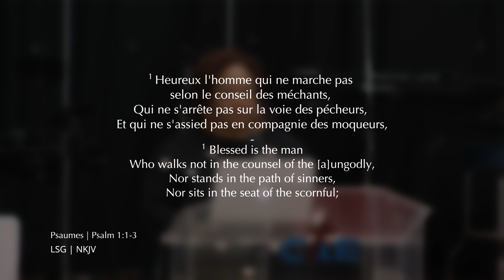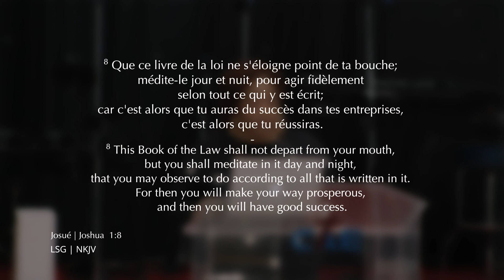QU'EST-CE QUE LA FOI QUI OPÈRE? | La PAROLE | Avec Pst. Florence Victoire Ditekemena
Le juste vivra par la foi nous dit la Bible.
Mais qu'est-ce que cela veut dire?

MESSAGE: QU'EST-CE QUE LA FOI QUI OPÈRE? | La PAROLE !

Nous vous proposons ce message avec l'espérance de

 Fortifier votre foi en Dieu (Révélation)
 Restaurer votre vie en Jésus-Christ (Transformation)
 et/ou Renouveler votre esprit pour l’épanouissement du Royaume (Action)

SOMMAIRE:
00:00:00 Introduction
00:05:00 Qu'est-ce que la foi?
00:12:00 Dieu a créé toutes choses par la parole
00:22:00 Sur quoi base-t-on notre foi?

Avec Pst. Florence Victoire Ditekemena

CENTRE CHRIST EN ACTION OTTAWA (CCAO) | Passons des ténèbres à la lumière
Car Il nous a créé en Son image…
Être / reCONNECTÉ | reSTAURÉ | reNOUVELÉ

 REJOIGNEZ LA FAMILLE |  Rejoignez-nous pour le mandat de Son Royaume

Produit par l’équipe CAE média📹 | Presented by CAE media📹

The just shall live by faith the Bible tells us...
But what does that mean?

Message: WHAT IS A WORKING FAITH? | The WORD !

We hope this message sows in your heart a seed that will
 Strengthen your faith in God (Revelation)
 Restore your life through Christ (Transformation)
 or/and Renew your spirit for the fulfillment of the Kingdom (Action)

TABLE OF CONTENT:
00:00:00 Introduction
00:05:00 What is faith?
00:12:00 God created all things by word
00:22:00 On what should our faith be based out of?

With Pst. Florence Victoire Ditekemena

CENTRE FOR CHRIST IN ACTION OTTAWA (CCAO) | Let’s go from darkness to light
For He created us in His image…
To Be / reCONNECTED | reSTORED | reNEWED